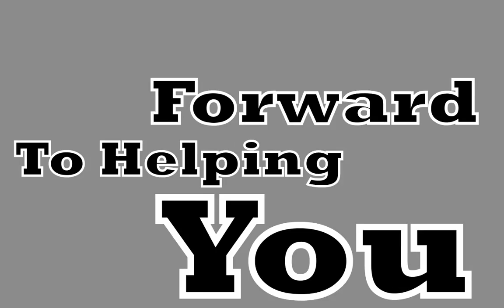Dry Cleaner Business Website|Web Design|SEO Web Marketing Services